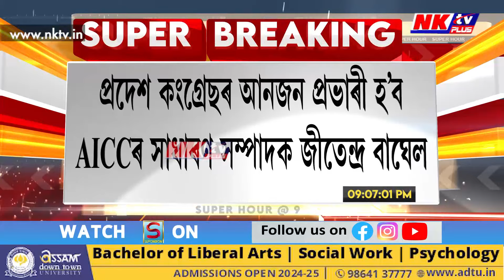অসমৰ বাবে কংগ্ৰেছৰ নতুন প্ৰভাৰী নিযুক্তি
▶️অসমৰ বাবে কংগ্ৰেছৰ নতুন প্ৰভাৰী নিযুক্তি। AICCৰ সাধাৰণ সম্পাদক পিথ্বীৰাজ সাথেক অসমৰ প্ৰভাৰীৰ দায়িত্ব। প্ৰদেশ কংগ্ৰেছৰ আনজন প্ৰভাৰী হ’ব AICCৰ সাধাৰণ সম্পাদক জীতেন্দ্ৰ বাঘেল। কংগ্ৰেছ সভাপতি মল্লিকাৰ্জুন খাৰ্গেয়ে দুয়োকে দিলে নিযুক্তি।